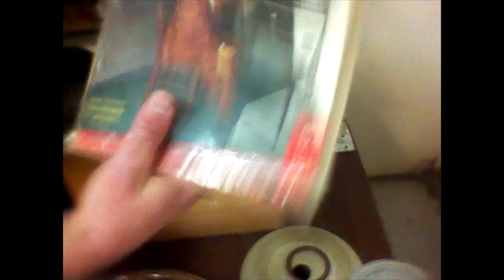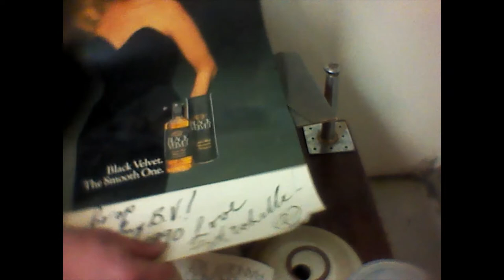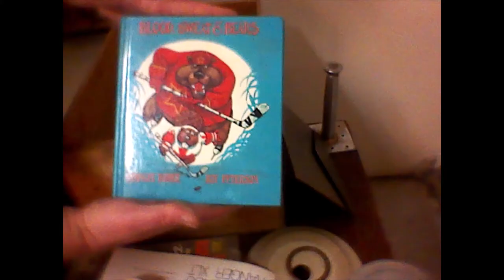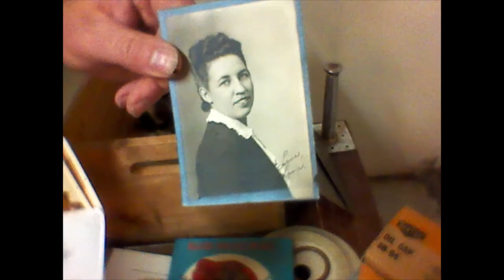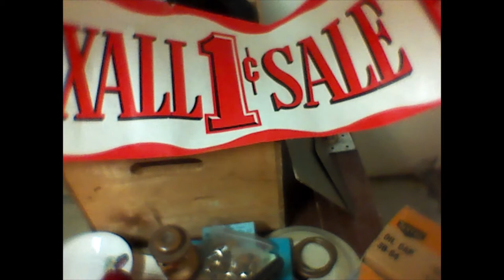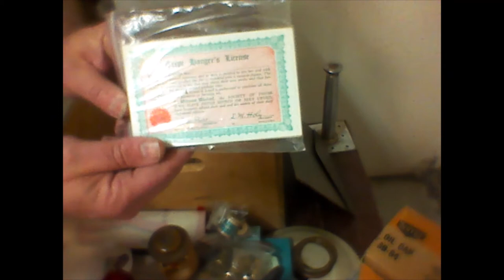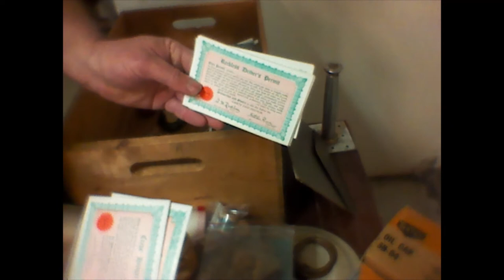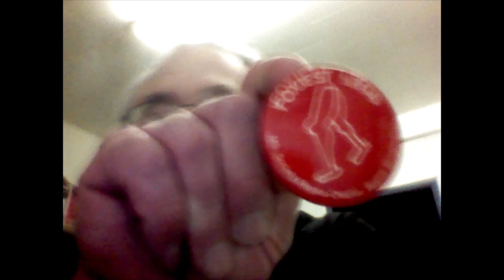NEW CHAPTER IN LIFE Update 68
Bear does some more unpacking, and shows more inventory on the recently installed shelf.